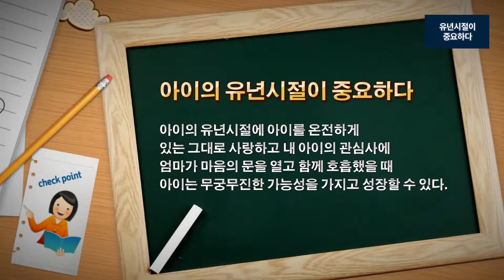사교육 없이 세 아이 영재로 키운 육아이야기- 모든 아이가 다르다_서안정 프리랜서 작가_1 유년시절이 중요하다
아이의 유년시절에 아이를 온전하게 있는 그대로 사랑하고 내 아이의 관심사에 엄마가 마음의 문을 열고 함께 호흡했을 때 아이는 무궁무진한 가능성을 가지고 성장할 수 있다.